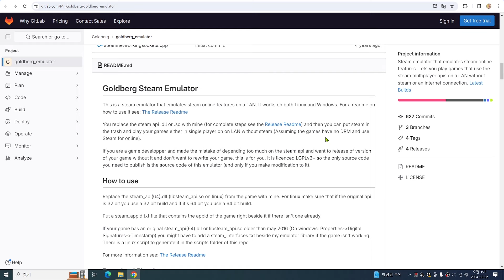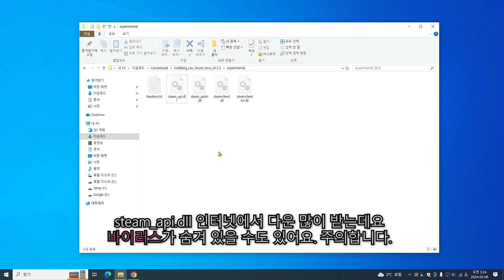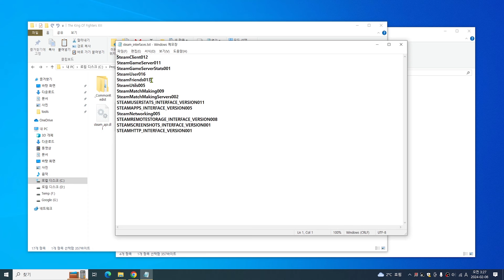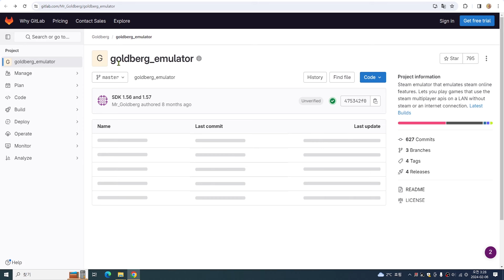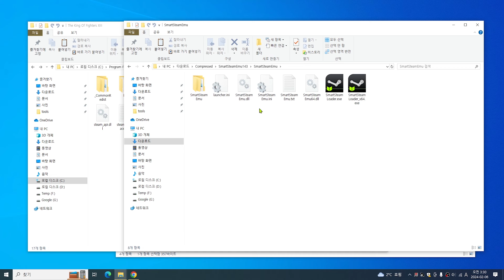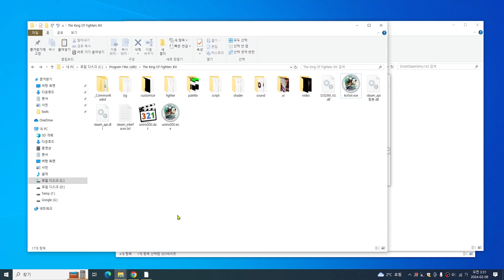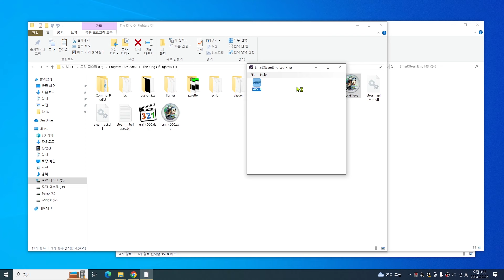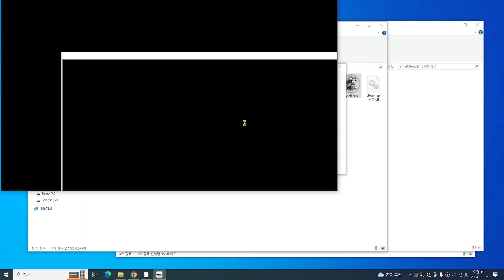스팀 로그인 없이 인터넷 연결 없이 오프라인 상태로 게임 실행 모든 게임 다 되는 것은 아님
툴은 2개중 하나만 사용하면 됩니다. 이 방법을 사용하신다고 해도 모든 게임을 실행할 수 있는 것은 아닙니다. 특히 온라인 게임은 서버와 연결이 필수로 접속을 요구하므로 안될 확률이 더 놓습니다. 툴을 이용하기 위해서는 기본 요구 조건의 특정 프로그램을 설치 후 실행될 수 있으니 홈사이트 요구조건 사항을 참조 후 사용합니다.